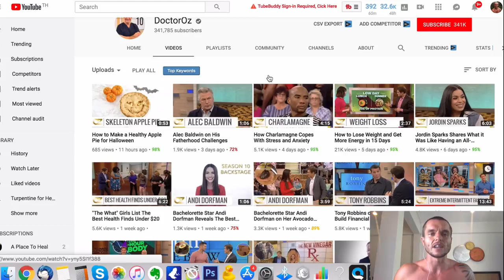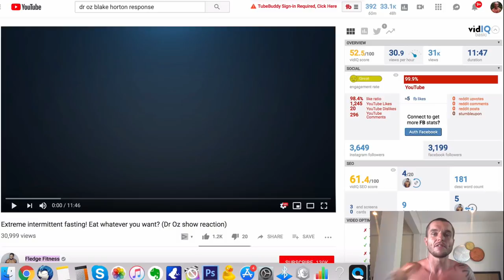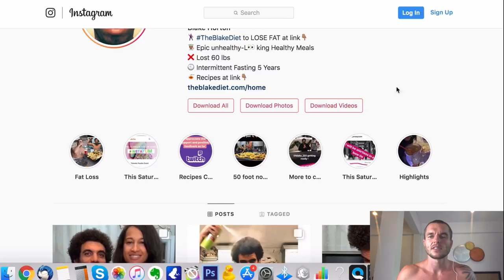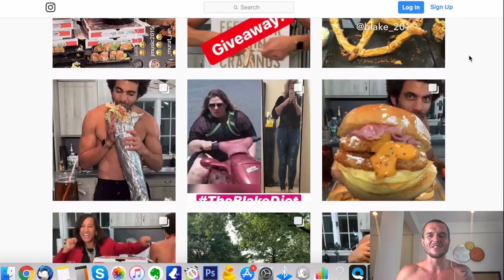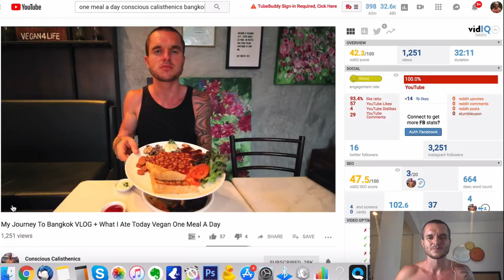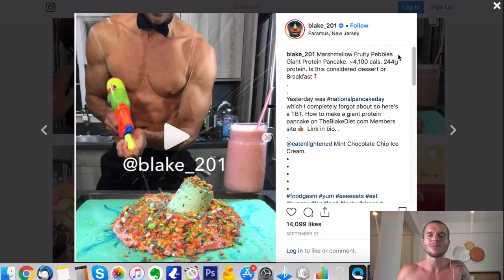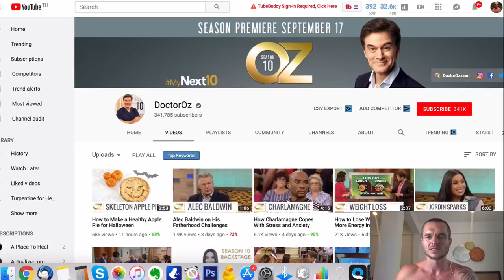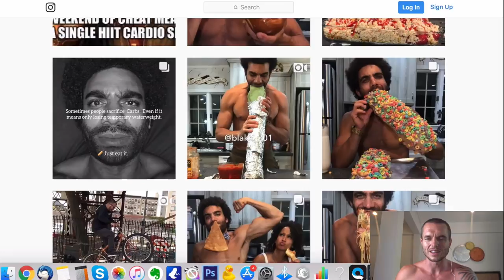Fledge Fitness | Dr Oz Extreme intermittent fasting! Eat whatever you want? | My Response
Recently Dr Oz posted an interview video with Blake Horton who eats around 5000 calories a day in one sitting which is a type of intermittent fasting diet called one meal a day which sparked a lot of controversy recently especially as he has a low body fat percentage and is very healthy.

Following this video Fledge Fitness who is a very well known intermittent fasting and fitness Youtuber like myself made a response video to Dr Oz’s video "The Health Guru Who Eats 5,000 Calories in One Meal & Says He's Healthy” and i felt the need to respond to his response video personally.

And as i mention in the video what i am sharing in this response video is based on my own personal opinion, experience and from others i have helped and coached on eating one meal a day, this is not a hate video at all and i in fact love fledge fitness’s Youtube channel and the content he creates.

Dr Oz’s The Health Guru Who Eats 5,000 Calories in One Meal & Says He's Healthy Video

Dr Oz Extreme intermittent fasting! Eat whatever you want? - My Response To Fledge Fitness

Mr Danny Glass
The Odyssey Serviced Apartment
41 Viangbua Road
T. Changpuek
A. Muang
Chiang Mai
50300
Thailand

ONE MEAL A DAY WHAT I EAT IN A DAY VIDEOS PLAYLIST (PLANT BASED VEGAN DIET):

The Supplements I Use:
Ovega-3 Omega 3 Vegan EPA/DHA
DHEA (Dehydroepiandrosterone) 25 mg